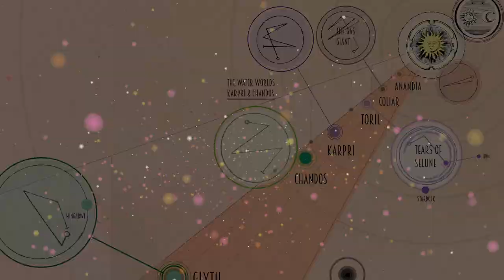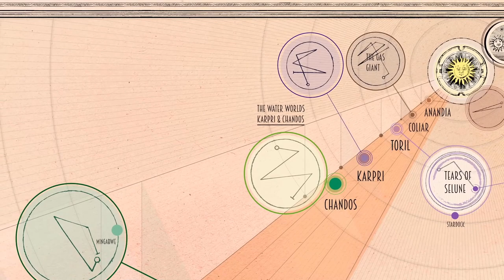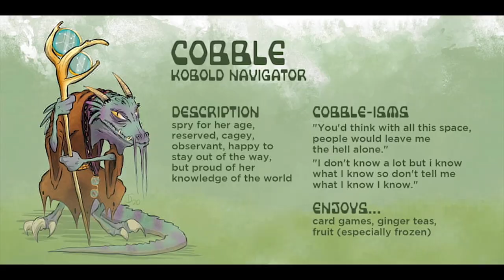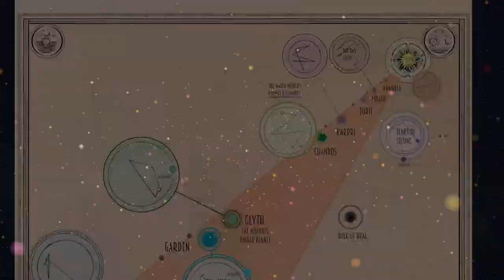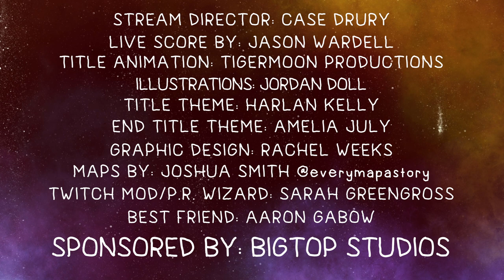The Helm - Arc 2: E28 - Better Than Heroes: 5e Spelljammer Dungeons & Dragons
Better Than Heroes is four comedians and their DM playing Dungeons and Dragons in a Spelljammer inspired campaign. Better Than Heroes is four comedians and their DM playing Dungeons and Dragons in a Spelljammer inspired campaign. Live on Twitch every Monday at 7pm PT!

In this episode the party is level 8 and they are:
Jordan Doll as The Moonboy the Moon Gnome (?) who is a Druid of the Stars
Andrew Ovredahl as Flute Whimteaser (aka Windrider) the Human who is a College of Swords Bard
Aaron Urist as K.A.I. the Arcane Construct who is an Armorer Artificer
Rachel Weeks as Klik the J'hol Tohr-Kreen who is a Psi-Knight Fighter

The map featured in this episode is by Joshua Smith!

Our LIVE Soundtrack by is done by Jason Wardell!

Character Art is by Jordan Doll.